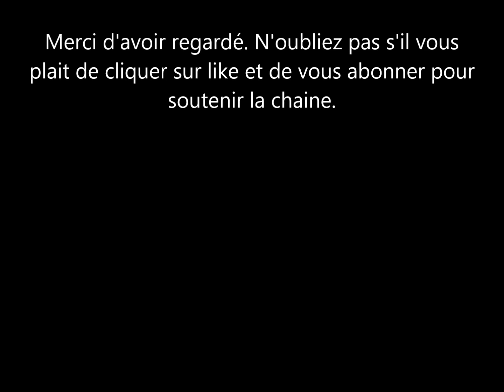Megan the Stallion is giving it out for free and is losing money. She should do like Blac Chyna.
Megan the stallion was all about making money with her persona. yet, she miss a major opportunity to sell what she shows best.